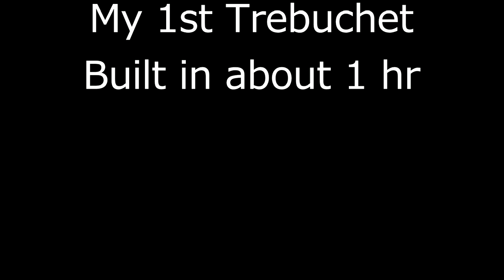golfball trebuchet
I quickly made a small trebuchet so that I could see how to build a big one. this on didn't take to long. I am sure the larger one will take more time because I also want it to look nice,